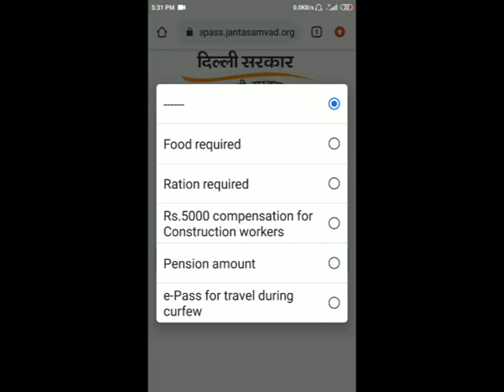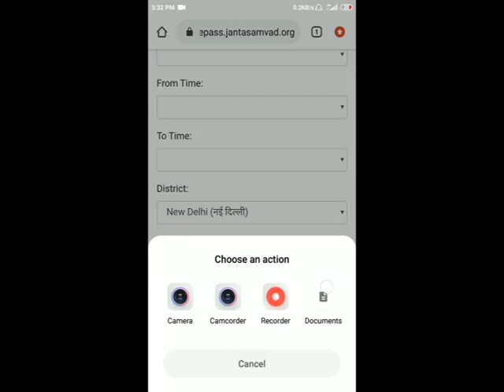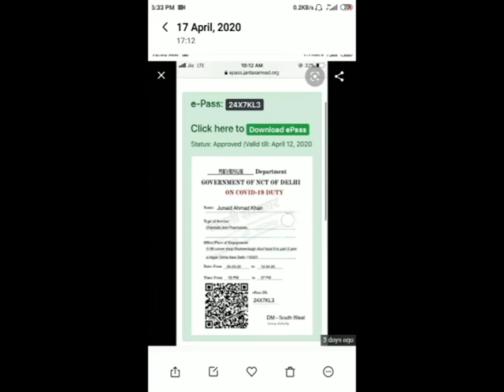Curfew pass kaise banta hai online in Delhi | How to apply curfew pass online in Delhi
Hi, I am Sarib. In this tutorial we are going to Design a amezing Banner by using Adobe Photoshop. This Design can be used for E-commerce or Social media Ads like- Facebook post design, Instragram Post design, Linkdin Post design, etc. so watch the full tutorial and learn with me How to design.

check my another tutorials

your quires:
Curfew pass online kaise banaye in delhi ?
Curfew pass kaise banaya jata hai ?
Curfew pass kaise banaye online ?